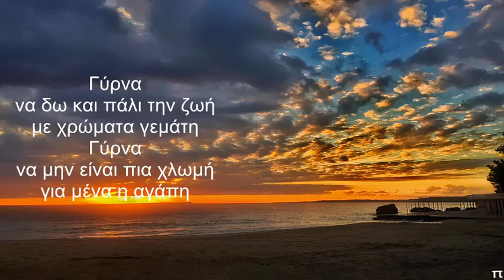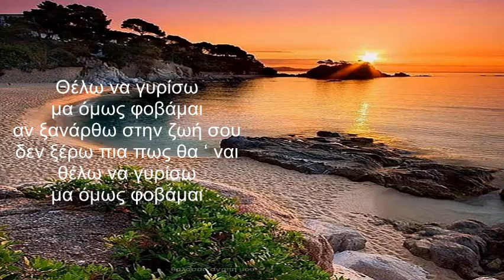‘’ ΥΠΑΡΧΕΙ ΑΓΑΠΗ ‘’ Κώστας Μαργώνης - Μαίρη Μέξη & Ιωάννης Αλεξίου‘’ Απρόσκλητος ‘’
‘’ ΥΠΑΡΧΕΙ ΑΓΑΠΗ ‘’
Ερμηνεία : Κώστας Μαργώνης & Μαίρη Μέξη
Στίχοι & Μουσική : Ιωάννης Αλεξίου ‘’ Απρόσκλητος ‘’
Ενορχήστρωση : Πάνος Δασκαλάκης